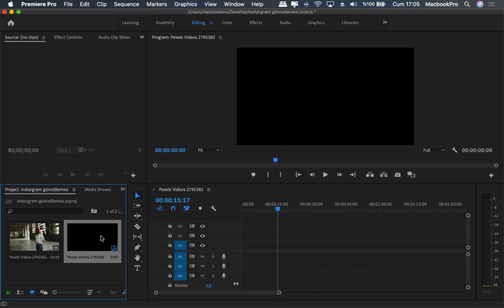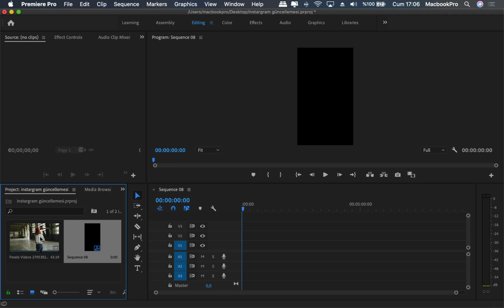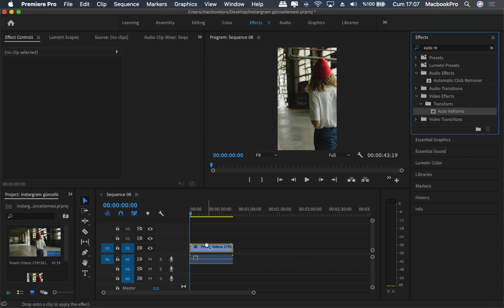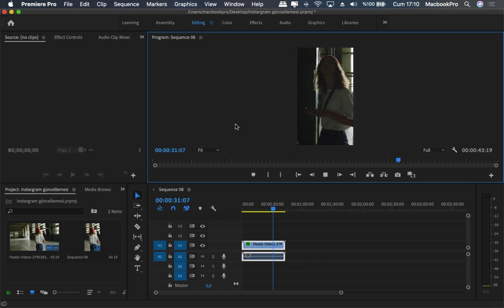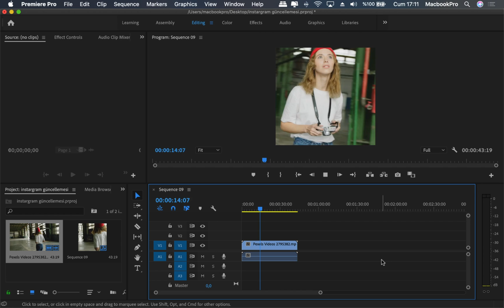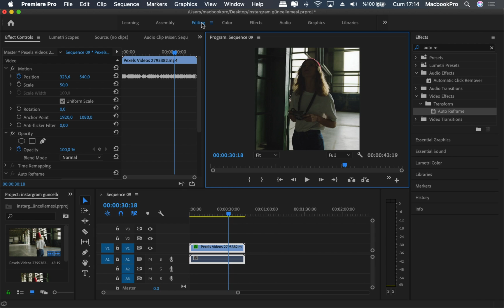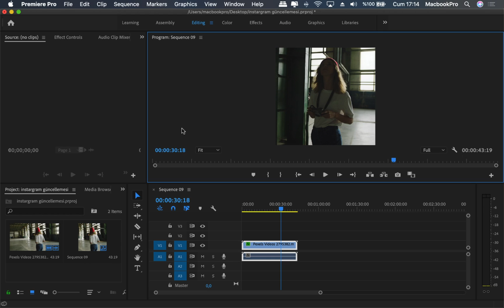INSTAGRAM VE HİKAYE İÇİN VİDEO BOYUTU AYARLAMA (Adobe Premiere 2020)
Çektiğimiz videoların instagram a yüklerken hepimiz boyutsal problemler yaşıyoruz. En ve boy oranları farklı olan fotoğraflar bazı durumlarda instagrama ve instagram story e sığmamakta. Bu problemi çözmek artık çok kolay. Sizde Adobe Premiere Reframe özelliği  ile instagram video boyutu küçültme işlemini nasıl gerçekleştirebileceğinizi öğreneceksiniz. instagram video  boyutu küçülmüyor, instagram hikaye video boyutu küçültmek zor mu ? instagram hikaye video sığmıyor tarzı dertleriniz bu video ile artık bitecek. Yatay videoları kolayca dikey kaya kare yaparak instagram story/hikaye yada normal instagram akışında artık kolayca paylaşabileceksiniz.

23 Kasım Cumartesi saat 12:00-17:00 arası gerçekleşecek Camera RAW eğitimin detayları için altta yer alan linke göz atabilirsiniz.

Bu videoya katkılarından dolayı Viewsonic Türkiye ye teşekkürler

950 Ücretsiz Lightroom Presets, bu videonun çalışma dosyalarını ve daha fazla kaynak için altta yer alan linke tıklamanız yeterli.